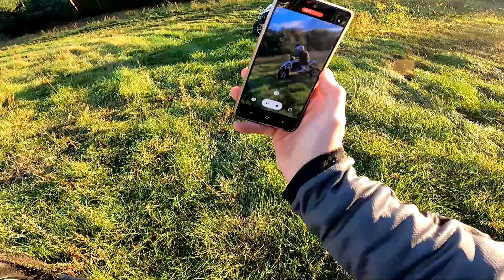QUAD RIDING | KTM ER-6N, 2x LTR-450